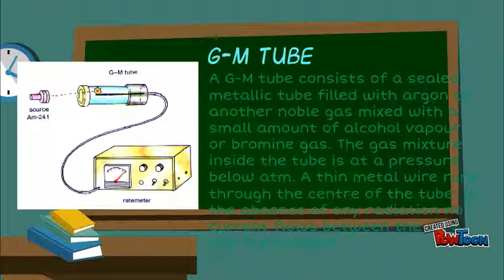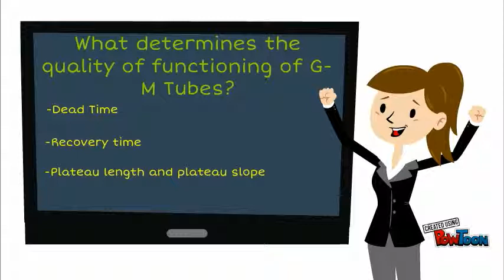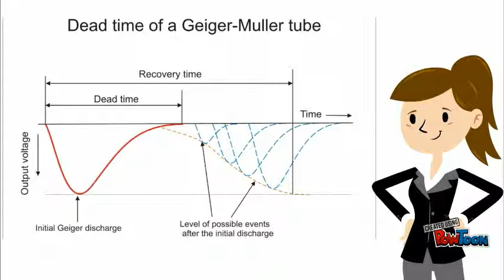GM TUBE Cape Upper 6